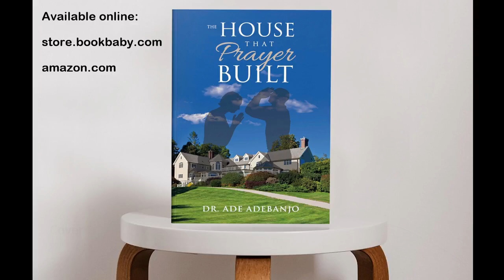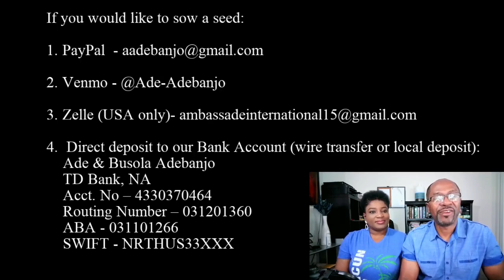That's Not Fair - Dr. Ade Adebanjo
The cry for fairness and justice in our hearts can only be truly answered and satisfied by God. He is the righteous Judge and He will execute judgment. What He wants from us is to DO/SEEK justice, LOVE mercy and WALK humbly before God.